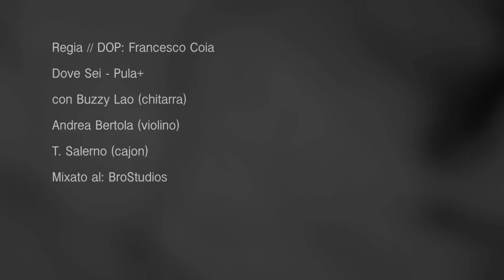Pula+ Il Dottore / Acoustic Version /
Versione acustica di "Il Dottore", brano dell'ultimo album di Pula+ "Non Lo So" acquistabile a questo link:
Regia e DOP: Francesco Coia
Voce e Chitarra: Pula+
Chitarra: Buzzy Lao
Violino: Andrea Bertola
Cajon: Tiziano Salerno